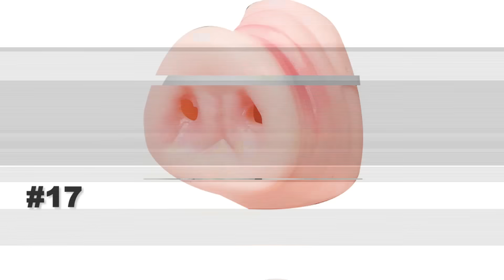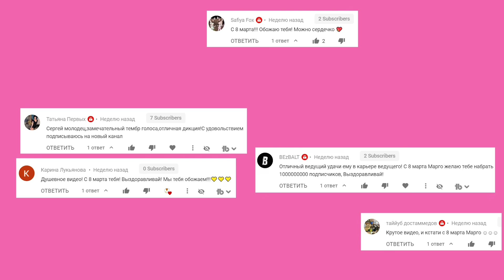20 Невероятных Видосов, от Которых Ты Офигеешь!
Случаи, которые повезло снять на камеру!

Всем привет! Сегодня посмотрим с вами 20 невероятных видеороликов, от которых вы точно обалдеете! Поехали!